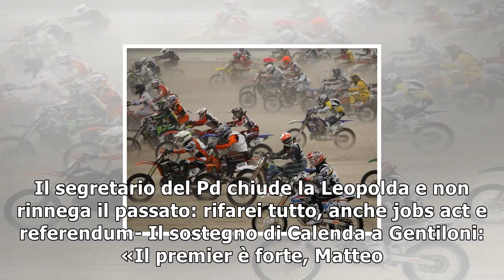Raduno bikers non autorizzato, muore un 16enne e ci sono 2 feriti